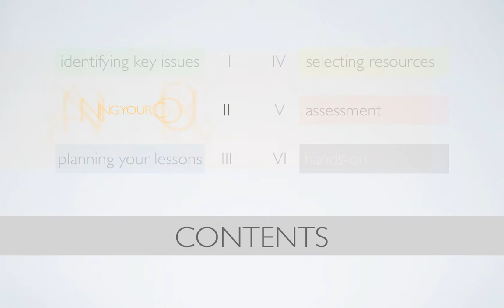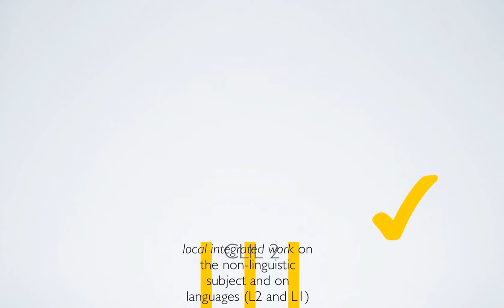P3 Planning your course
Recommendations on how to plan higher education courses taught in languages other than the native.

Workshop for lecturers who want to start teaching their lessons in English held at Universitat Autònoma de Barcelona in September 2011.